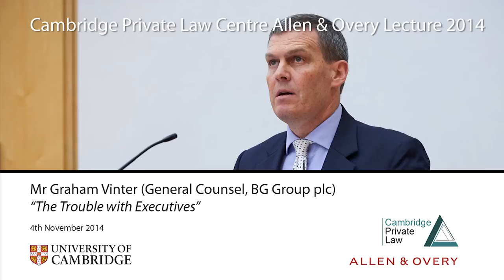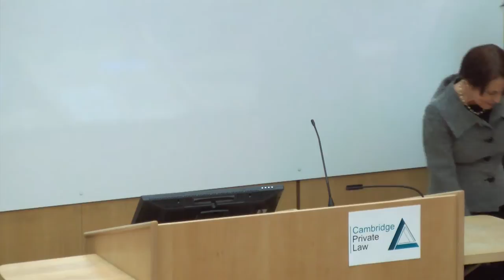'The Trouble with Executives': 2014 Allen & Overy Lecture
On Tuesday 4 November 2014, Mr Graham Vinter, General Counsel, BG Group plc (and ex-partner of Allen & Overy), delivered the 2014 Cambridge Private Law Centre Allen & Overy Annual Law Lecture entitled "The Trouble with Executives".

More information about this lecture is available from the Private Law Centre